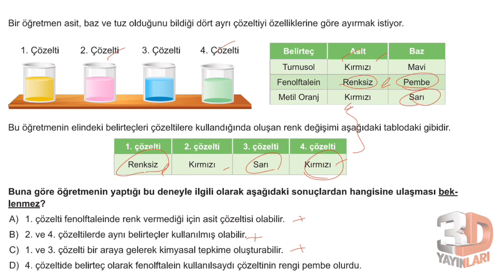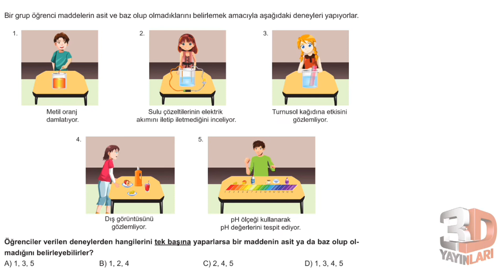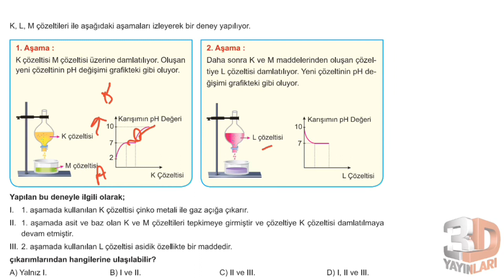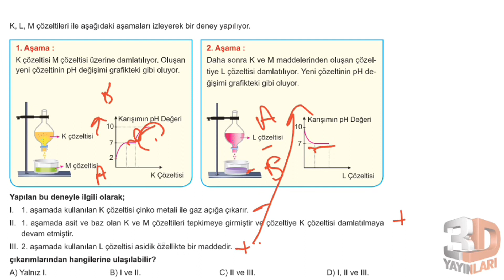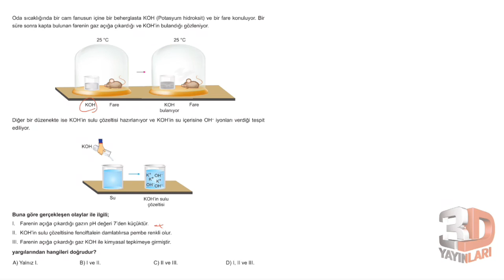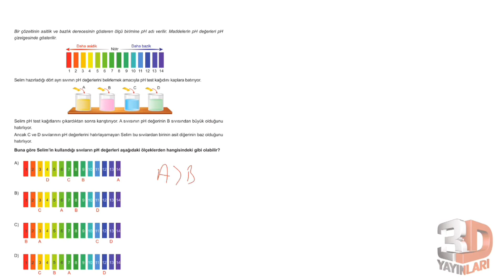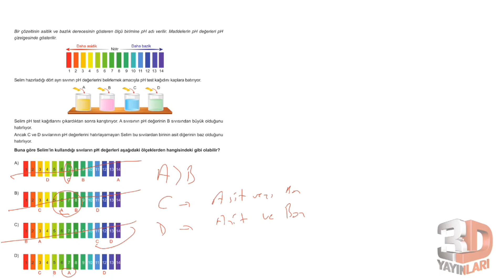LGS Fen Bilimleri Soru Bankası Ünite 04 Test 03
🎞 Soru Listesi
▶ 00:00:00 Bölüm
▶ 00:00:00 Soru 1
▶ 00:02:05 Soru 2
▶ 00:03:21 Soru 3
▶ 00:05:12 Soru 4
▶ 00:06:46 Soru 5
▶ 00:07:53 Soru 6